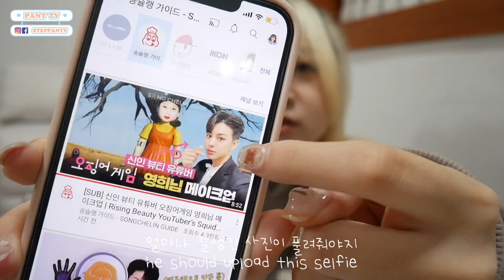iKONIC | 신인뷰티유튜버 송슐랭가이드 리액션, Rising Beauty YouTuber Songchelin guide reaction 😋💜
안녕하세요 파니입니다!
오늘의 영상은 너무 즉흥적인 양상인데
오랜만에 송슐랭가이드 리액션을 찍는거죠!!🙈
이번에도 영상 즐겨보세용💜

Hi everyone this is Pany~
Today’s video is so improvised hahah
And it’s been a long time for me to film a Songchelin guide reaction
Hope u guys love this video~❤️

ɪᴋᴏɴɪᴄ ღ

🎀 8년차 아이코닉의 첫 아이콘 영통팬싸, my 1st iKON video call online fansign ❤️💟

ᴍᴀᴋᴇᴜᴘ ⍢

ʟɪꜰᴇ ɪɴ ᴋᴏʀᴇᴀ ⍢

ᴛʀᴀᴠᴇʟ ღ

拜托大家多多支持哦🤍